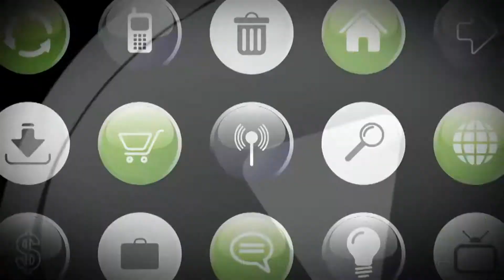Сonduttrice Barbara Castellani e News Events Turin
News Events Turin la giornalista e conduttrice Barbara Castellani Eventi di moda a Torino Piemonte e tutta Italia